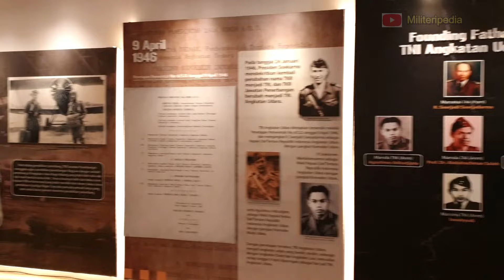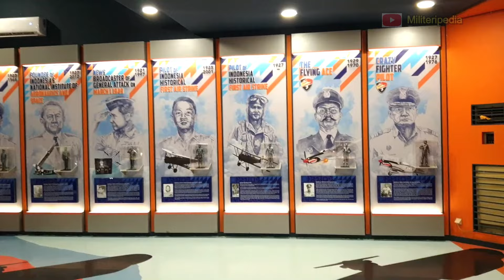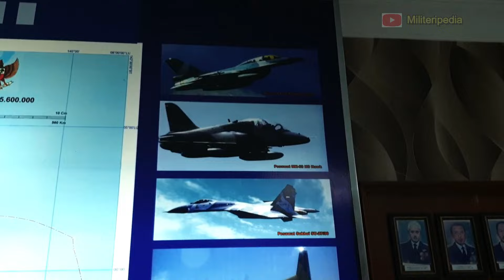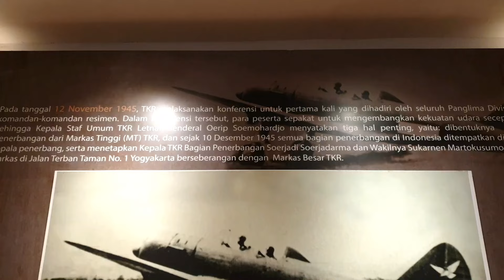MUSEUM Pusat TNI Angkatan Udara - DIRGANTARA Mandala Yogyakarta - Part 2 Indoor (Juni 2024)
Museum Pusat TNI Angkatan Udara Dirgantara Mandala, Yogyakarta adalah museum yang berisi sejarah perkembangan dan koleksi alutsista seperti pesawat terbang, helikopter, radar, rudal, dsb yang pernah mengabdikan diri di lingkungan TNI Angkatan Udara. Museum ini berlokasi di kompleks Pangkalan Udara Adi Sutjipto, Jl. Raya Janti, Karang Janbe, Maguwoharjo, Kec. Depok, Kabupaten Sleman, Yogyakarta ( Maps

Sejarah berdirinya museum ini sebelumnya berada di Jalan Tanah Abang Bukit, Jakarta yg diresmikan pada tanggal 4 April 1969 oleh Panglima AU Laksamana Roesmin Noerjadin, lalu kemudian dipindah ke Yogyakarta  pada tanggal 17 April 1978 dan diresmikan oleh KSAU Marsekal TNI Ashadi Tjahjadi bertepatan dengan Hari Bakti TNI AU tanggal 29 Juli 1978. Perkembangan selanjutnya dilakukan perluasan museum dengan memanfaatkan gedung bekas pabrik gula di Wonocatur Lanud Adisutjipto yang diresmikan oleh KSAU Marsekal TNI Sukardi pada tanggal 29 Juli 1984.

Museum Pusat TNI Angkatan Udara Dirgantara Mandala terbuka untuk umum, buka setiap hari Senin-Minggu mulai jam 08.30 – 16.00 dengan harga tiket masuk :
1. Pribadi                      : Rp.   8.500
2. Parkir Motor            : Rp.   5.000
3. Parkir Mobil Kecil   : Rp. 10.000
4. Parkir Mobil Besar : Rp. 20.000
5. Parkir Bus                : Rp. 30.000